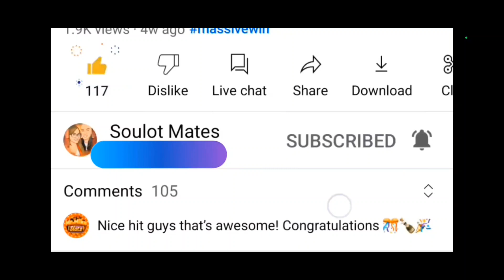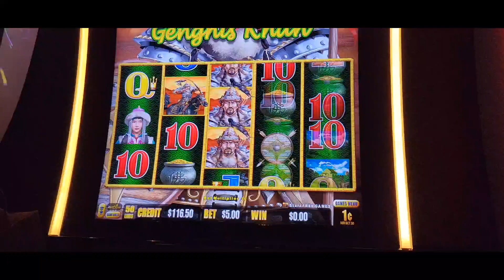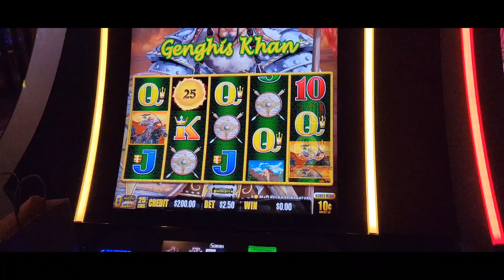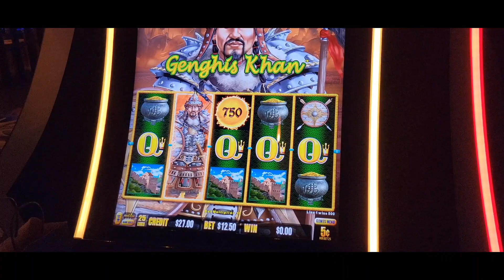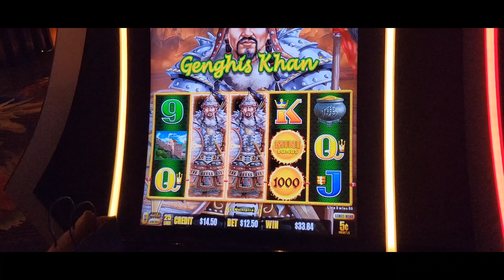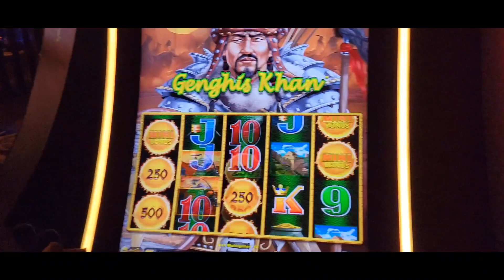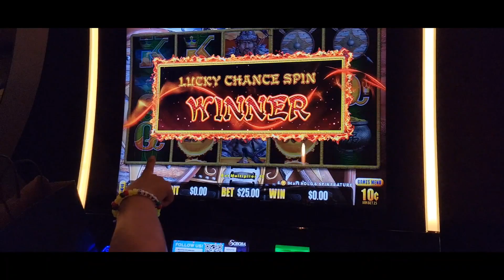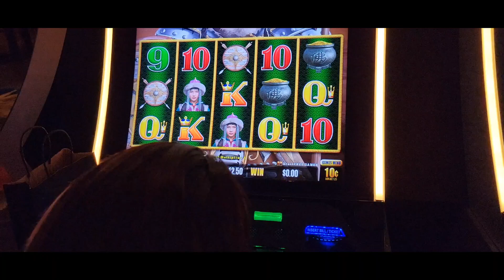🧧 Dragon Link Genghis Khan!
Do you Need a Gamble Box to Save your Casino Winnings? So YOU NEVER Leave the casino empty handed!

Do you Need a Tripod for your phone?

Get your Fast Charging Backup Battery for your Phone/Laptop Here! So you can keep your Electronics charged and Ready All Day Long!

Get a Mic for Your Phone Here! So you can have Great High Quality Sound in your Videos!

Get Your Wide Lens Clips for your Phone so you can make great looking Videos!

Do You Need a Affordable yet Stylish Fanny Pack to store your Gamble box and Phone Accessories while at the Casino? Look no further!

Looking to Produce Smooth Professional looking Videos while on the move? You need this Gimbal!

Do you Need for Extra Memory Storage for your Phone or Camera?

Never forget your Home Charger again, You Need an Extra Travel Charge.
Samsung phone

We like to play all kinds of slot games!

Dragon link
dragon cash
lightning link
lightning cash
dollar storm
slot machine tips
slot machine how to
slot machine strategy
how to get a jackpot
how to get a handpay
high limit jackpot
high limit handpay
casino strategy
casino tips
winning at the casino
winning on a slot machine
panda magic
golden century
autumn moon
happy and prosperous
magic pearl
moon race
ninja moon
caribbean gold
high limit slot tips
high limit slot strategy
super grand chance
grand jackpot
minor jackpot
major jackpot